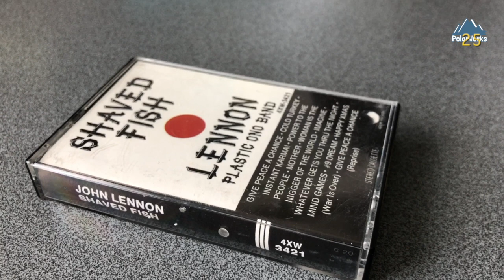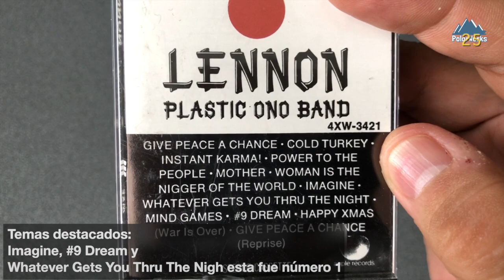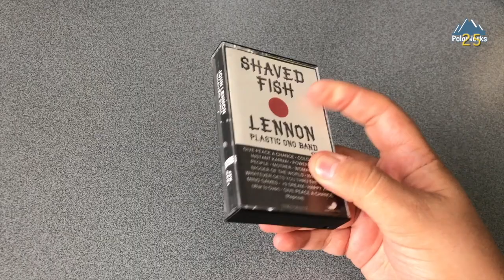En Corto #1: John Lennon - Shaved Fish (Cassette Video Review)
Saludos, nueva sección en el canal llamada "En Corto", el primero es para los Melómanos o coleccionistas de la música, espero lo disfruten y apoyen, gracias por suscribirse al canal y demás redes sociales. un saludo.

  25 Aniversario.